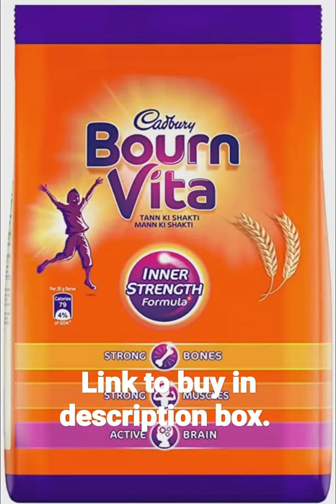Best quality grocery products.